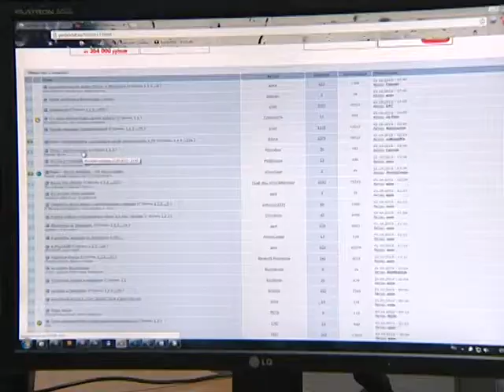Задержали за Путина